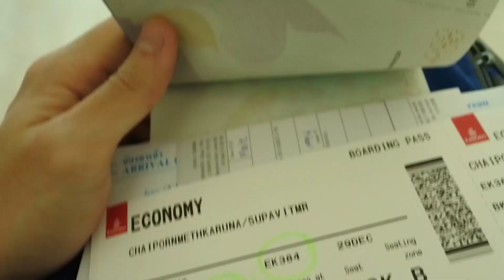HONG KONG Kowloon VLOG | HONGKONG x P1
Hope you enjoy short video in HONGKONG.
(Central x Tsim Sha Tsui)